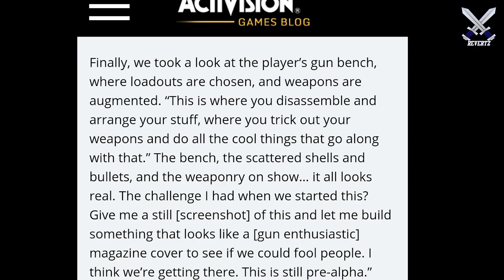Modern Warfare: NEW "Gun Bench" Details! (CREATE Your Own Weapon!)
Modern Warfare: NEW "Gunsmith" Details! (CREATE Your Own Weapon!)
Activision posted on their blog details about the new weapon customization feature in Modern Warfare called the Gun bench. In the gun bench, players can fully customize any weapon in modern warfare such as the railing, optics, magazine, etc. Also I talk about a new operator that was revealed to us called Zane.